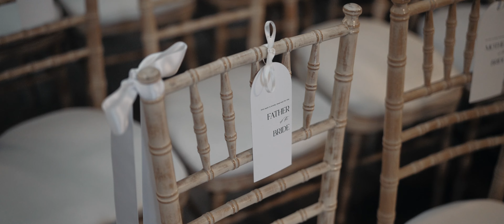Tearjerking Speeches at this Middleton Lodge Wedding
A truly beautiful wedding set at Middleton Lodge,  North Yorkshire!
From the breathtaking champagne tower to the heartfelt speeches that had us all in tears, every moment was filled with pure joy and love. The father of the bride's emotional speech touched our hearts deeply. And let's not forget the outdoor drinks reception with a champagne spray, it was a day of pure celebration!

Find out more about my wedding films or enquire for a brochure

Filmed solo with Sony A7siii &  Sony A7iii x2

Gear
- Sony A7sIII (A CAM)
- Sony A7III (B CAM)
- Sony A7III (C CAM)
- SONY 16-35MM F.4
- GM 24MM 1.4
- Tascam DR-10 (X2)
- Zoom H1 with the Rode Smartlav+ Lavalier Microphone (X4)
- Sony TX650 (X4)
- RONIN S 3 MINI
- Peak design Tripod (X2)